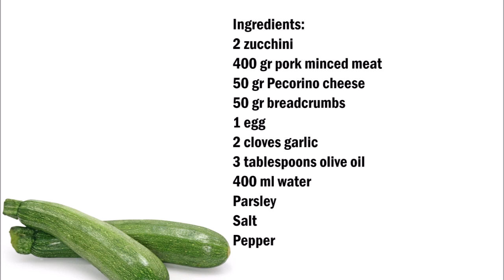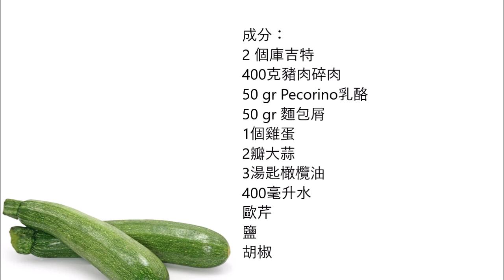Stuffed zucchini as in Sicily , 塞滿西葫蘆 在西西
English :
2 zucchini
400 gr pork minced meat
50 gr Pecorino Cheese
50 gr breadcrumbs
1 egg
2 cloves garlic
3 tablespoons olive oil
400 ml water
Parsley
Salt
Pepper

Divide zucchini and remove the inside.
In a bowl of minced meat, add the breadcrumbs to the egg salt and pepper and knead, rub the garlic and add.
Pour the meat into the zucchini and sprinkle with cheese.
Pour some parsley and salt into a baking dish, put the zucchini in, pour in water. Bake at 180 C° for 25 minutes.

中文：
2 個庫吉特
400克豬肉碎肉
50 gr Pecorino 乳酪
50 gr 麵包屑
1個雞蛋
2瓣大蒜
3湯匙橄欖油
400毫升水
歐芹
鹽
胡椒

分割西葫蘆並取出內部。
在一碗切碎的肉中，將麵包屑加入蛋鹽和胡椒，揉面，揉大蒜，加入。
把肉倒進西葫蘆，撒上乳酪。
將一些歐芹和鹽倒入烤盤中，放入香腸，倒入水中。在 180°C° 下烘烤 25 分鐘。